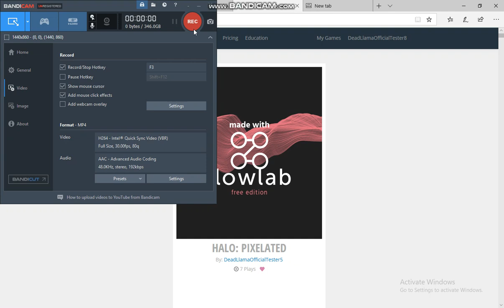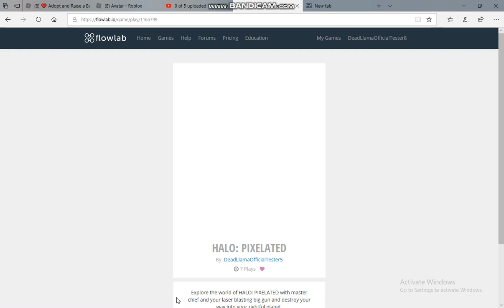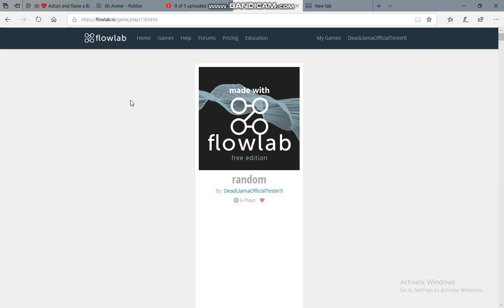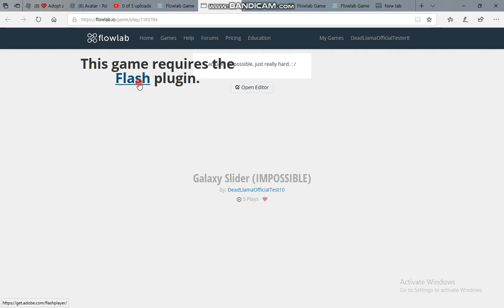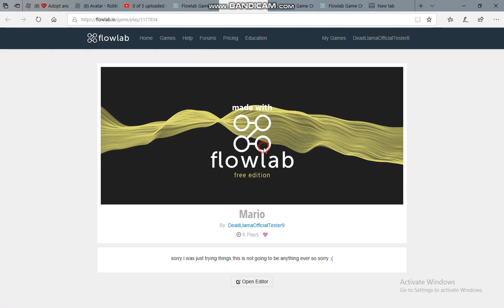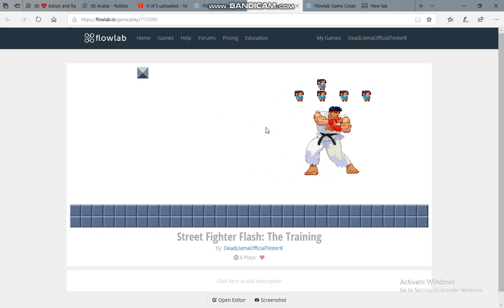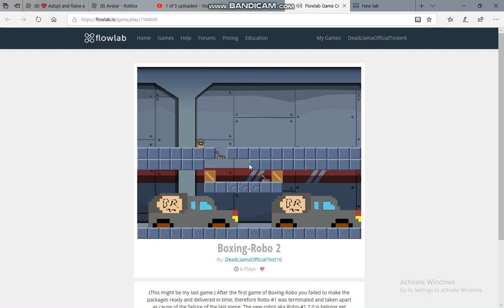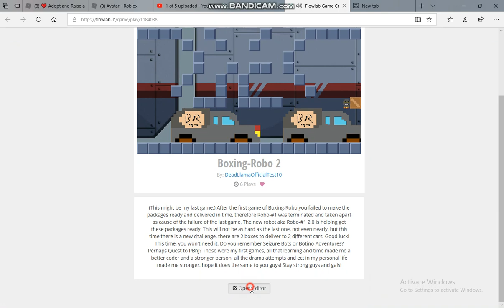! MIC ! PLAYING MY OWN FLOWLAB GAMES WITH A MIC #6